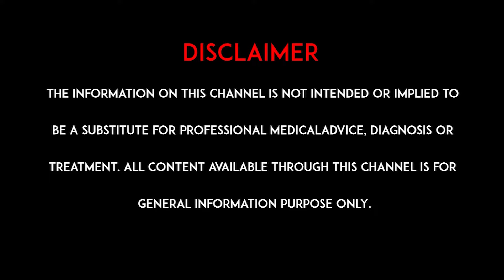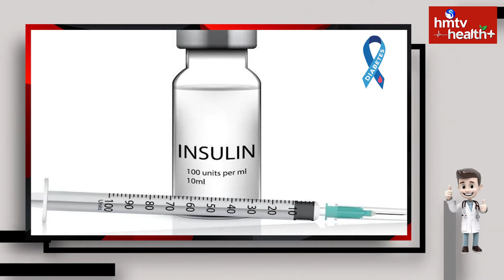డయాబెటిస్‌ ఉన్న ప్రతి ఒక్కరూ ఇన్సులిన్ వాడాలా ? Importance of Insulin in Diabetes Management | hmtv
Watch: డయాబెటిస్‌ ఉన్న ప్రతి ఒక్కరూ ఇన్సులిన్ వాడాలా ? Importance of Insulin in Diabetes Management, When Insulin is Needed in Type 2 Diabetes.